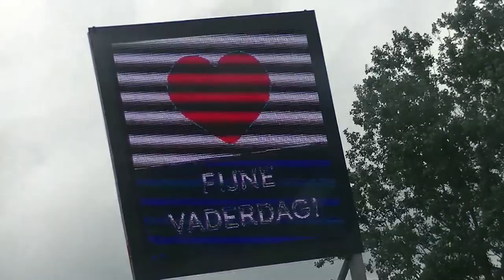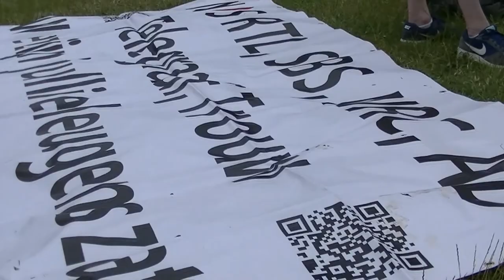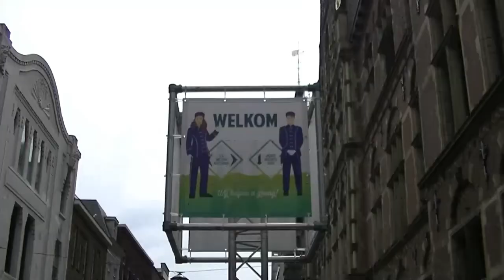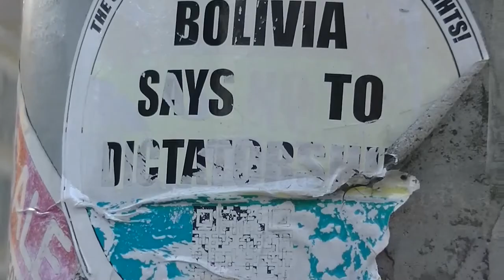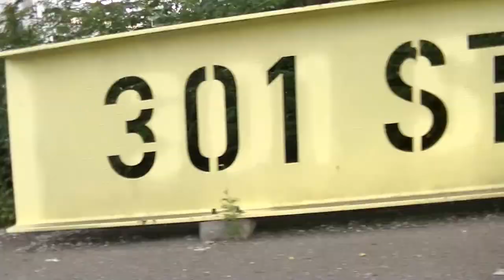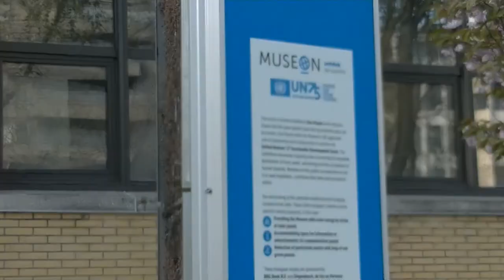Herdenking slag om het Malieveld oa Lange Frans Mordechai Krispijn Willem Engel STRIJD VOOR VRIJHEID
20 juni , Koekamp , Den Haag